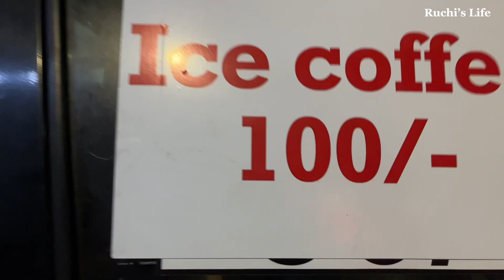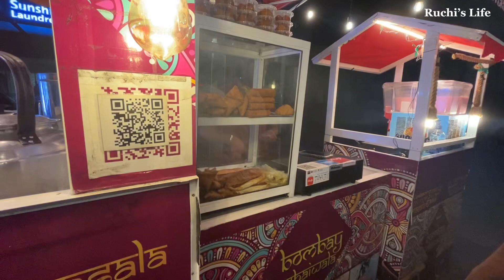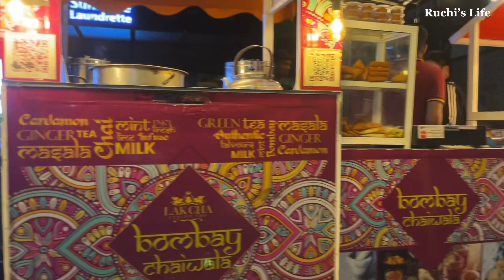Galleface food vlog | අරගලයට පසු ගාලු මුවදොර කෑම 😳 issowade chaitea |2022.09.15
“ This video is mainly about Galleface goods “

Video credits

Videography by - Menula kithmal
Thumnail by - Tashen
Travel partner - Menula

Special Thanks to Menula & Tashen

Foods prices in galleface

-issowade : S 80
                     L 200

-Uludu wade : 100

-Kakulu wade : 200
-Fried fish : 300
-Chicken kottu : 700

Food prices in indian res

-chai tea :200
-Gulab jung :200

හදා ගන්න ඔන දේවල් comment කරන්න